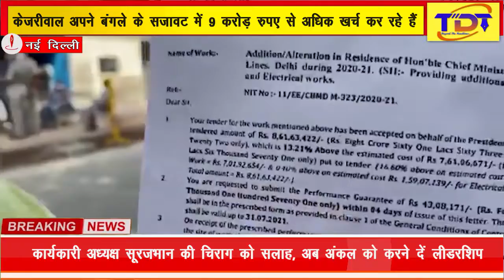केजरीवाल अपने बंगले के सजावट में 9 करोड़ रुपए से अधिक खर्च कर रहे हैं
एक तरफ दिल्ली की जनता स्वास्थ्य सेवाएं और पीने के साफ पानी के लिए तरस रही है, दूसरी तरफ
अपने सरकारी बंगले के नवीनीकरण में 9Cr से अधिक खर्च कर रहे हैं। न अस्पतालों में बेड हैं, न ऑक्सीजन, लोग गंदा पानी पीने को मजबूर हैं, लेकिन केजरीवाल अपने ऐशोआराम में व्यस्त हैं।